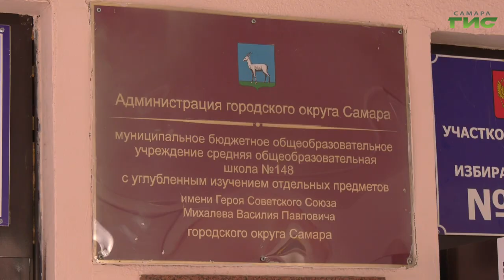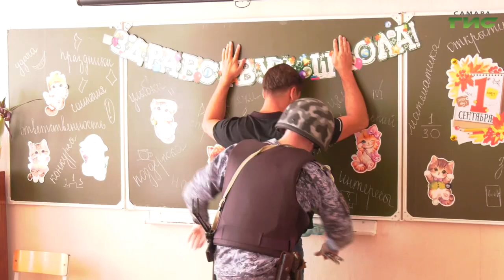В самарской школе №148 прошли Всероссийские учения по антитеррористической безопасности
В самарских школах прошли Всероссийские учения по действиям работников в случае различных чрезвычайных ситуаций. В них приняли участие и сотрудники 148-ой школы. О чем они узнали и чему научились, - выяснили наши корреспонденты.